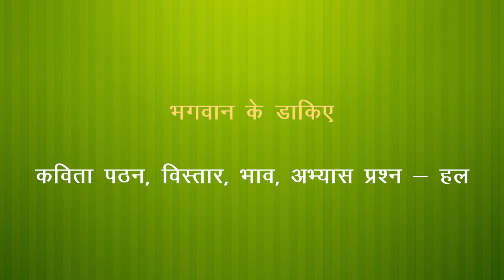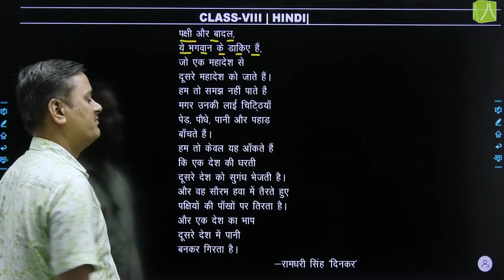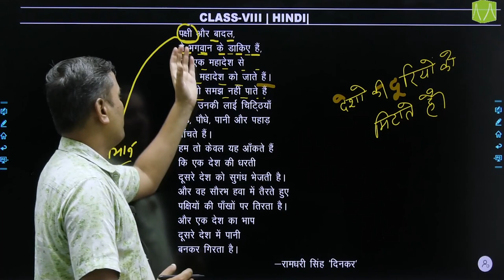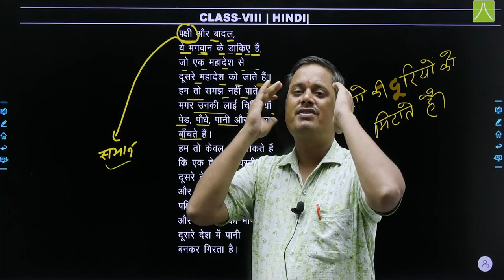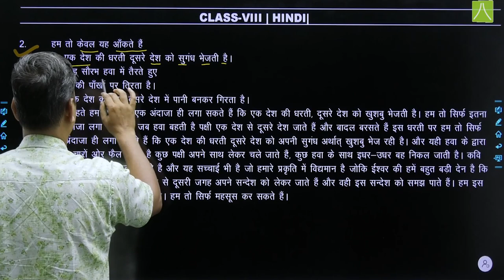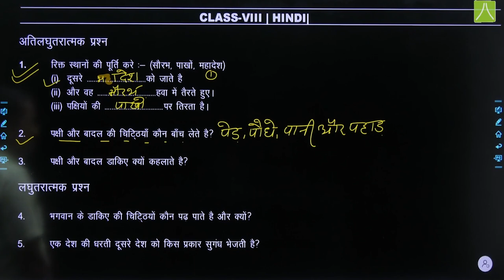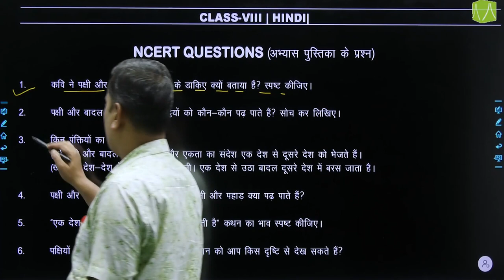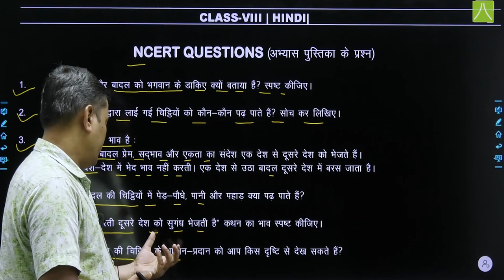भगवान के डाकिए | L-1 | हिन्दी 8 Board NCERT